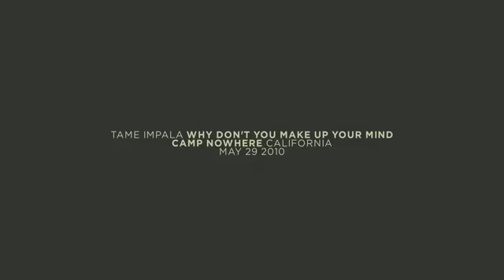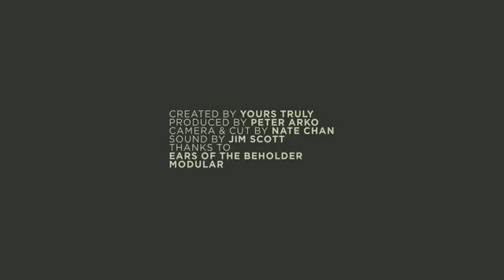Tame Impala - Why Won't You Make Up Your Mind?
Band :   Tame Impala
Song:    Why Won't  You Make Up Your Mind?
Album:  Innerspeaker (2010)